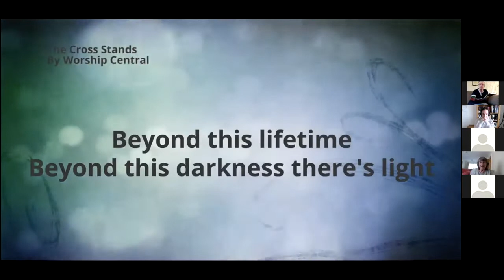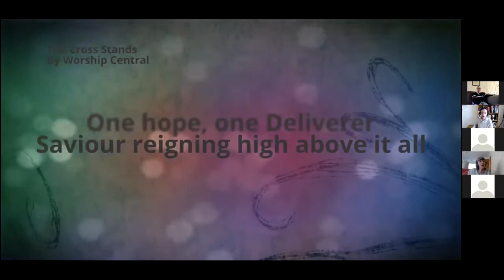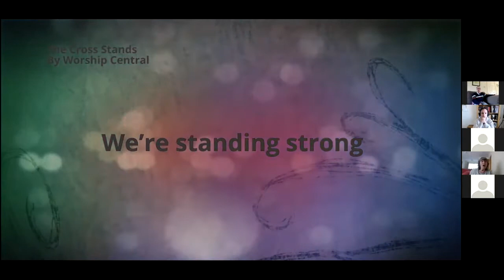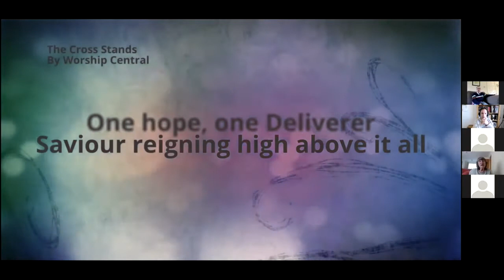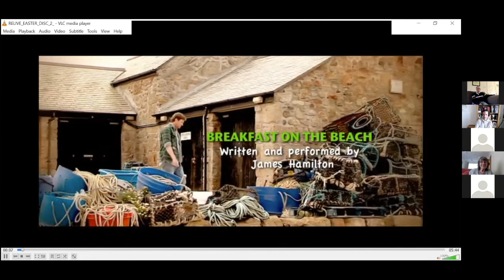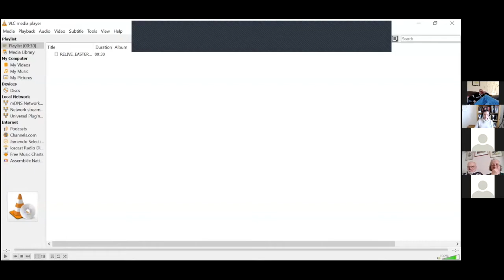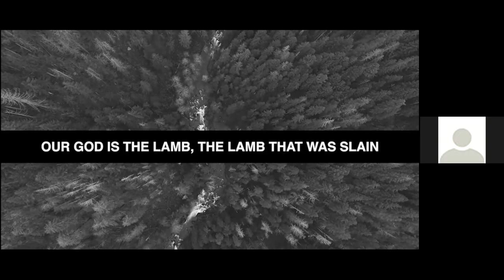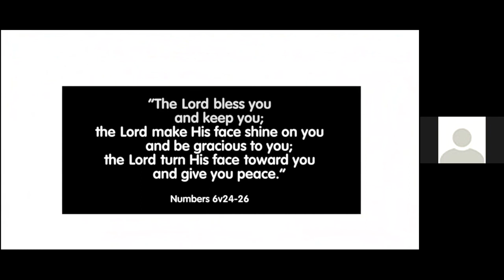St James Church - 'The Oasis' - Sunday 25th April '21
The Oasis is our monthly act of worship that currently takes place on Zoom. We aim to be intergenerational, and ask big questions about the Bible and our faith.

This week at the Oasis we continued exploring some of the big themes of Easter, namely 'Freedom'. Christians often talk about being 'set free' by Jesus, but what does this actually mean? What do we need to be set free from, and how can Jesus help? We looked at John 21:1-19!